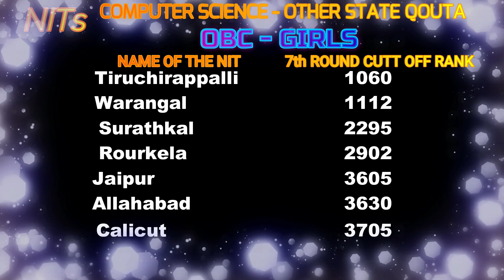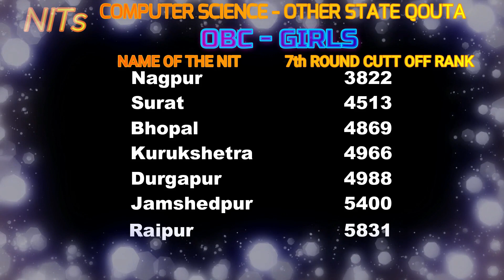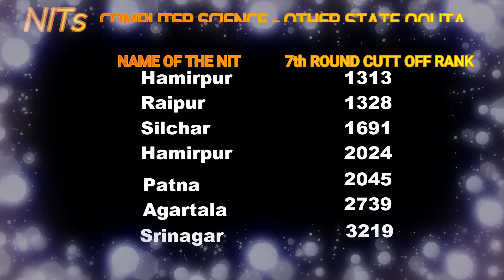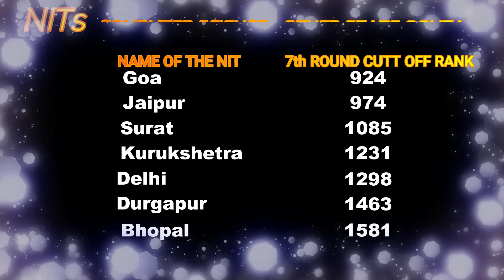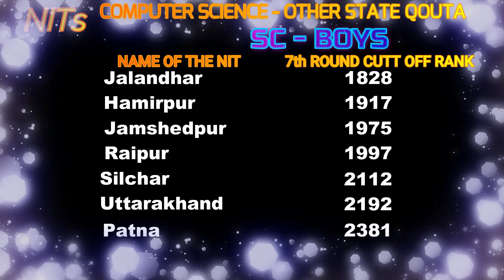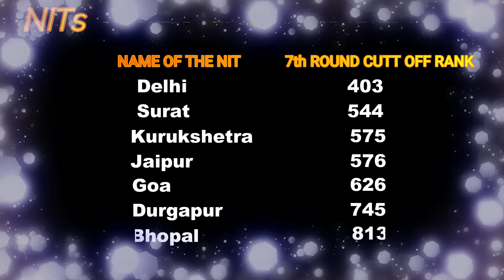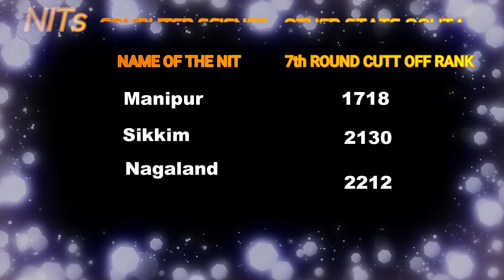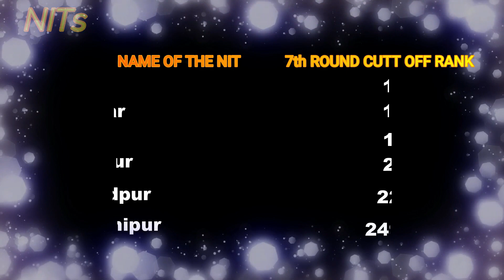#27 NITs COMPUTER SCIENCE CATEGORY WISE CUTT OFF RANKS